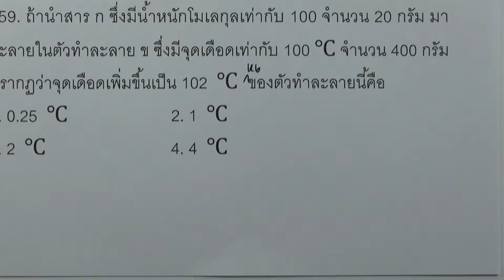โจทย์เคมี ม.ปลาย ปริมาณสัมพันธ์ : ข้อ159